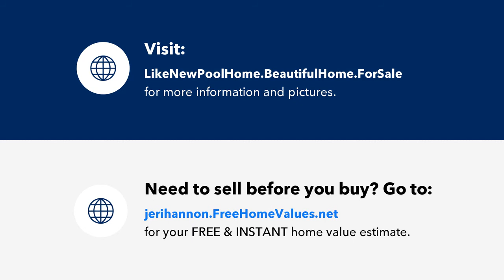Esplanade Pool Home in Naples, FL Presented by Jesse and Jeri Hannon.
Contact Jesse and Jeri Hannon for more information.

This exceptional 3 bedroom + den 3 1/2 bath home is situated on an oversized lot on a peaceful cul-de-sac in an exclusive and highly desired gated golf community. The grand & spacious entry flows into an open concept floor plan that encompasses multiple living areas flowing seamlessly from the indoor space to the expansive outdoor living area. Enjoy privacy of the preserve on your oversized lanai with panoramic screen, oversized saltwater pool & spa, built in summer kitchen, fireplace & electric hurricane shutters controlled from your phone. This home offers 2,864 sq ft of interior living space that has been meticulously maintained by the owner since new. Like no other in the neighborhood, there are endless upgrades such as plantation shutters, high tray ceilings, central vac, all tile floors, quartz countertops, Monogram appliances, extended cabinets, custom closets, Sono system, surround sound, custom garage floors and cabinets. This magnificent property provides the perfect resort style experience for the most discerning buyer. Situated in the hub of the community, the clubhouse and amenities are nearby.

Information Collection and Use
Express Written Consent - By submitting your contact information, you are providing your express written consent to receive communications from us at the email addresses and telephone numbers you entered into our contact form, or that you later provide to us or enter into your contact page. Emails, Calls, and Texts - These communications may include telemarketing messages, through the use of email, landline phone, fax, cellular phone, and text messages (including sms and mms). Autodialing - We may use an automatic telephone dialing system (or "auto-dialer"), which may employ an artificial or pre-recorded voice or "robotexts." your carrier's standard rates and charges may apply. No Purchase Necessary - Agreeing to the above communications is not a condition of purchasing any property, goods, or services from us.